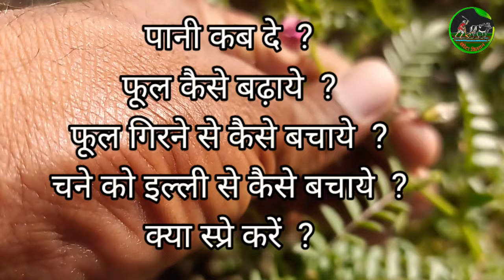चना में फूल आते समय क्या करें | क्या न करें | insecticide | tonic | khad | spray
चना में फूल आते समय करें | क्या न करें | insecticide | tonic | khad | spray  @Chhotakisaan

Ampligo insecticide 👇

godrage double pgr👇

chana me fool ate samay kya spray kare
chane me fool ate samay pani de ya nahi
chana me doosra pani kab de
chana me doosra pani dene ka samay
chane me flowers kaise badhaye
chane me fool kaise badhaye
chane me fool girne ka ilaj
chane me khad